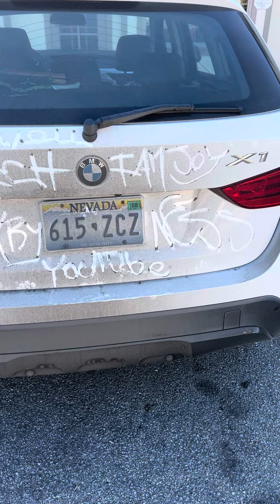Baby Ness BMW